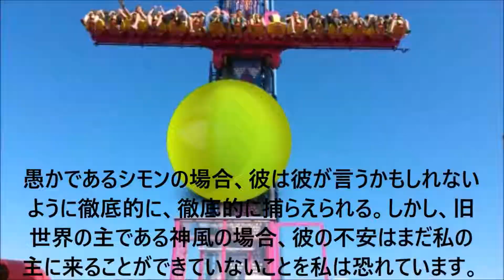[ｂｏｋｕ ｎｏ ｋａｍｉｋａｚｅ ｒｉｓｅｎ ５／５] 案栄違ち握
right i'm done. i'll get to work on the movie now. but not actually now. later.